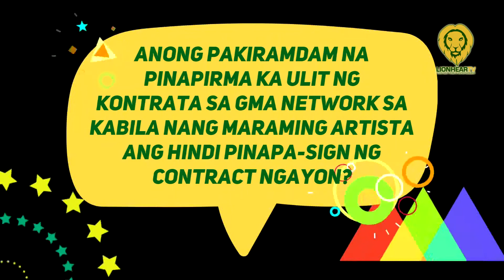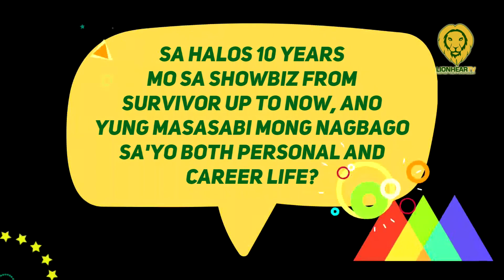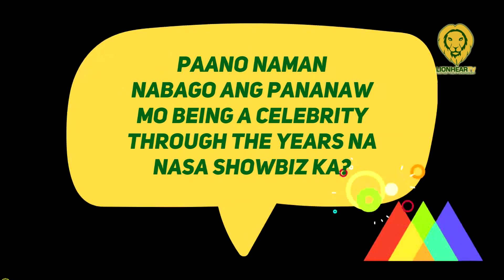10 years in showbiz: Ervic Vijandre renews contract with GMA Network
Ervic Vijandre is still a certified Kapuso as he renewed his contract with GMA Artist Center.